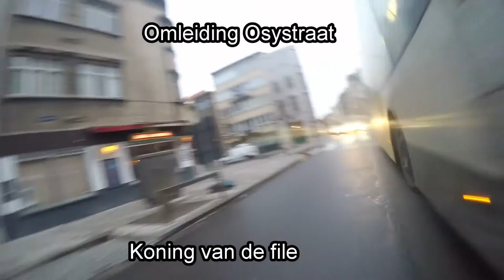Koning vd file omleiding Osystraat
wie zijn ze, van waar kwamen ze, waarom doen ze het? opstaan in het midden van de nacht om aan te schuiven op weg naar 't stad en voorbijgeflietst te worden terwijl je nog maar eens in de file staat